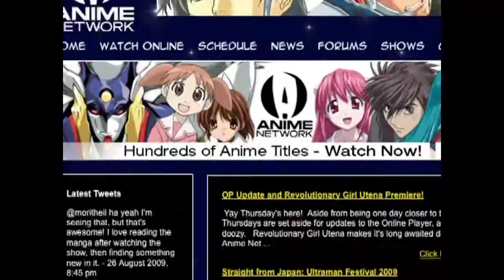Opening to Shining Hearts Complete Collection (OVA Series) 2013 Blu-Ray (Disc 1)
1. FBI warning screen (From A.D.V. Films)
3. The Anime Network promo (With a baby and Black Lion)
4. Sentai Filmworks logo (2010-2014)
5. Menu